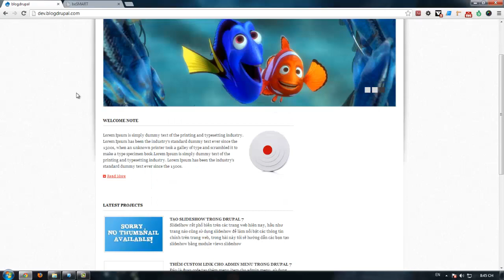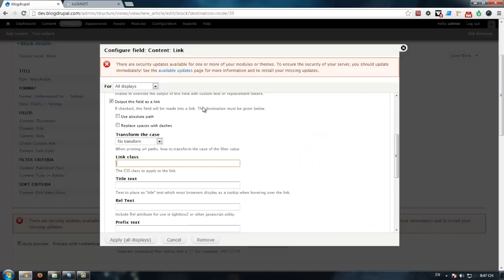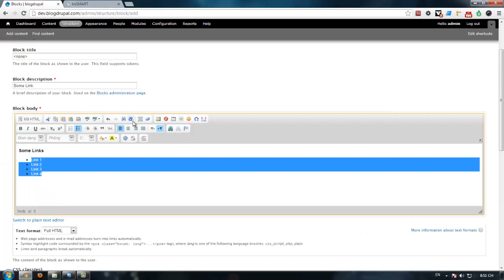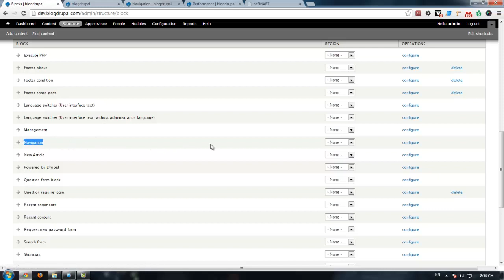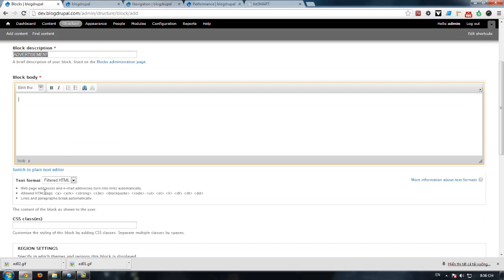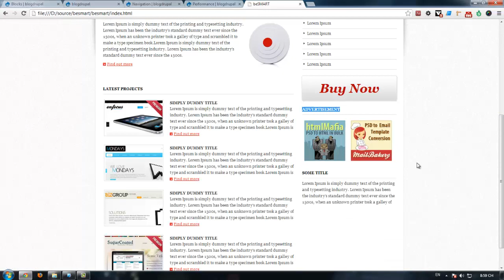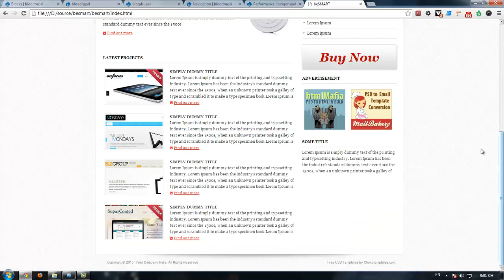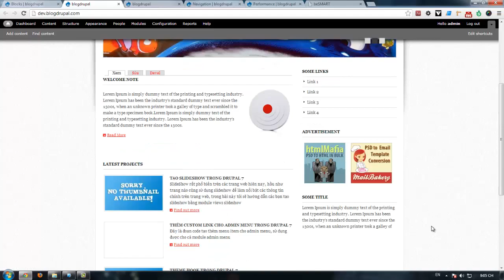Tạo Website Trên Drupal 7 - Tạo Drupal Theme - P4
Hướng dẫn tạo theme trong drupal 7
Tóm lược nội dung :
+ Tiếp tục hoàn thành website, tạo block, edit 1 số field trong view.